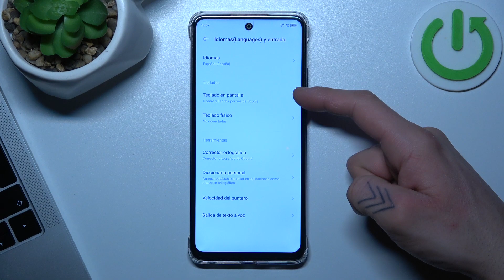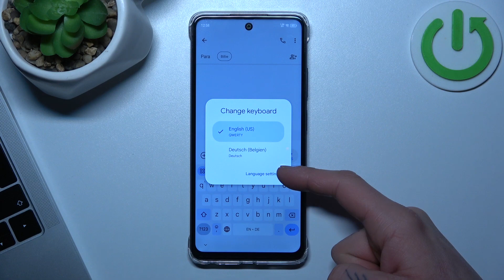Cómo cambiar el idioma del teclado en INFINIX Smart 8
Aprenderás paso a paso cómo ajustar y configurar el idioma del teclado en tu INFINIX Smart 8, ampliando tus opciones de entrada de texto para una experiencia más personalizada.

Tutorial para ajustar el idioma del teclado en el INFINIX Smart 8.
Cómo modificar el idioma del teclado en el INFINIX Smart 8.
Cómo configurar el idioma de entrada en el teclado del INFINIX Smart 8.
Tutorial práctico para cambiar el idioma de escritura en el INFINIX Smart 8.
Cómo ajustar el idioma del teclado en el INFINIX Smart 8 según tus preferencias.
Cómo personalizar el idioma del teclado en el INFINIX Smart 8.